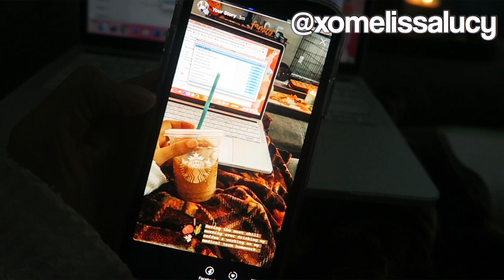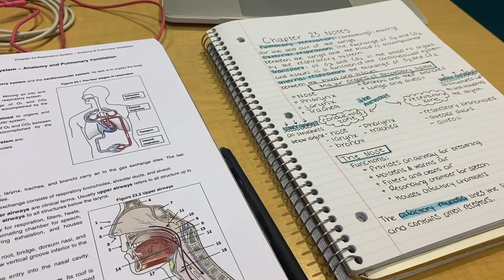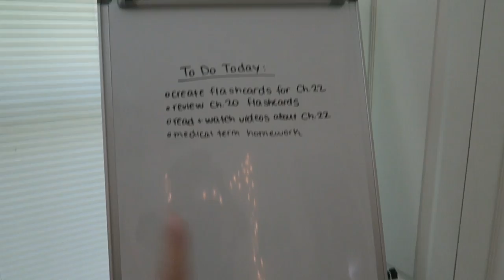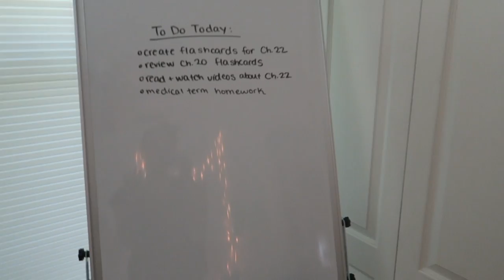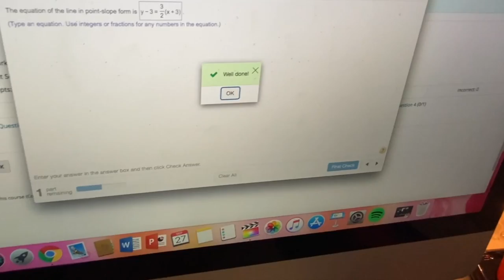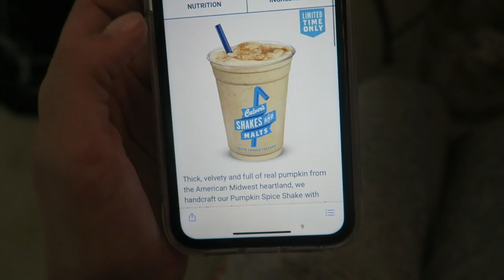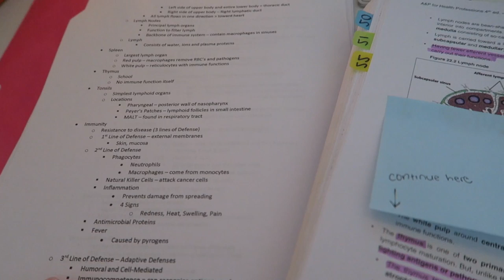College Days in My Life | iPhone 11, Studying, Heart Surgery!?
I finally upgraded my phone to the new purple iPhone 11. I also did a bunch of studying and filled you guys in on the unfortunate news that I might have to have a major heart surgery in the coming years ahead. I'm grateful that I'm healthy overall and so whenever the time comes that I do end up having to have this surgery, I have a positive outlook that it will go smoothly.